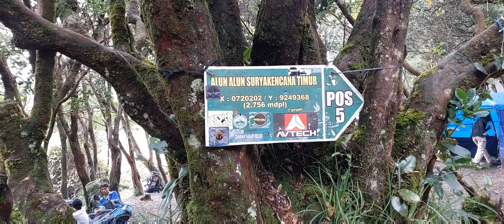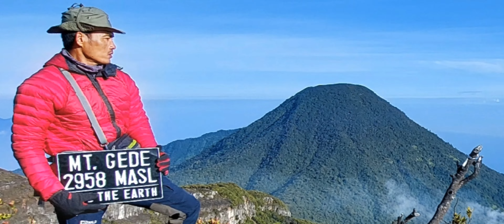WOW !! PETIR DI LANGIT SURKEN. Mt Gede Part 2